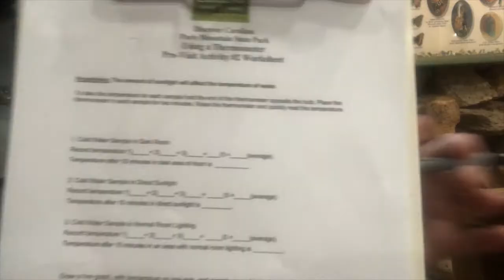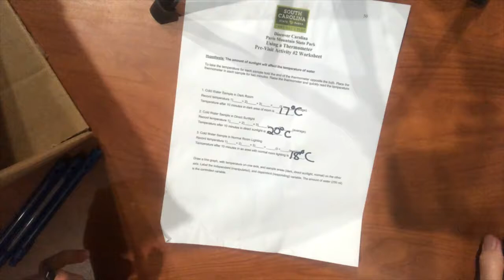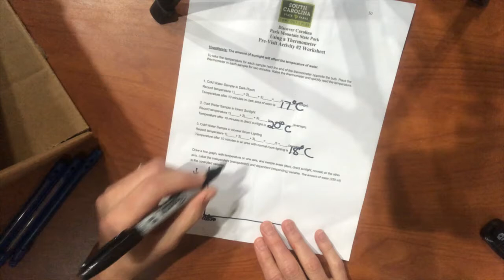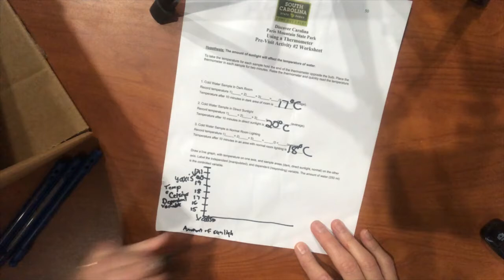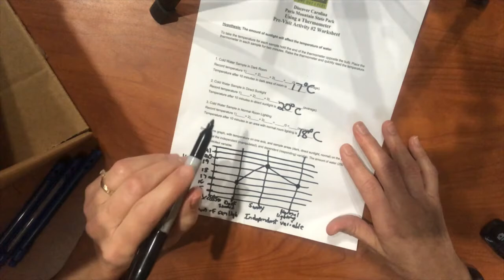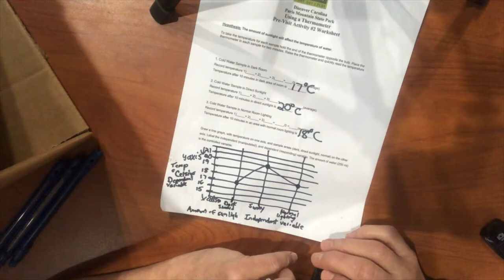Discover Carolina Program: 5th Grade Aquatic Ecology Using a Thermometer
Click here for a worksheet that goes along with this Discover Carolina program